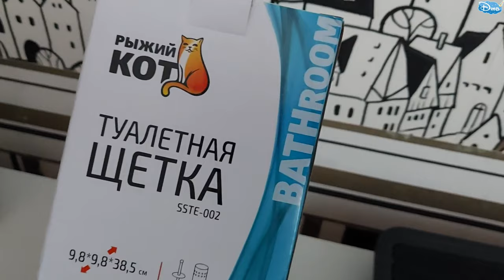BATHROOM / Ёршик рыжий кот / ТУАЛЕТНАЯ ЩЕТКА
За 366 рублей Ершик рыжий кот